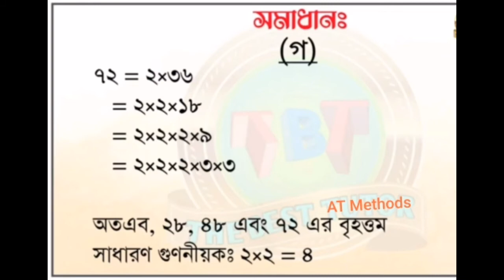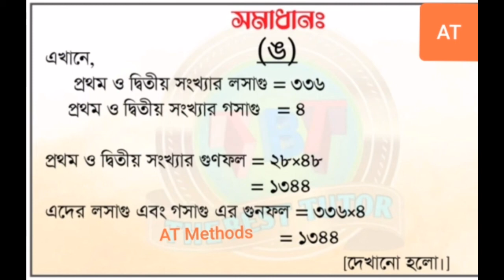তৃতীয় সপ্তাহের এসাইনমেন্ট ২০২১ ষষ্ঠ শ্রেণীর গনিত